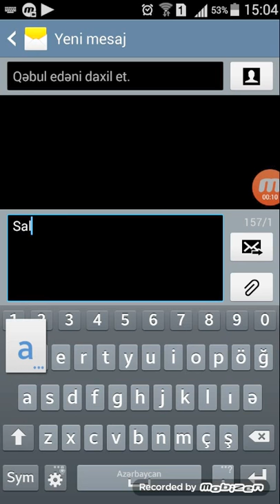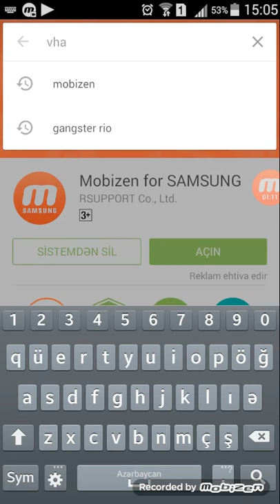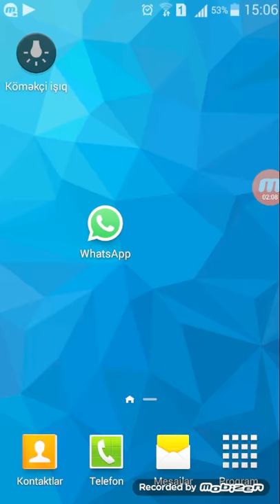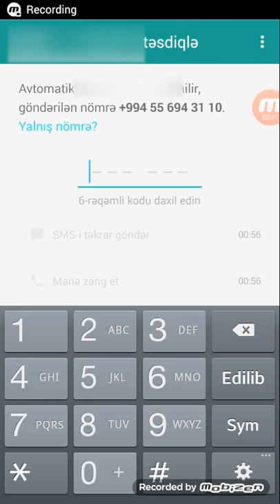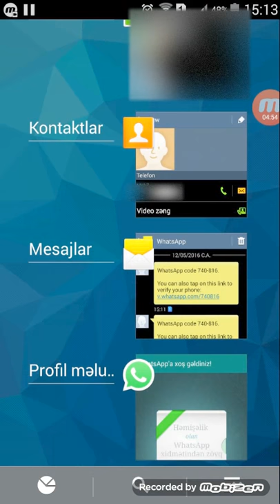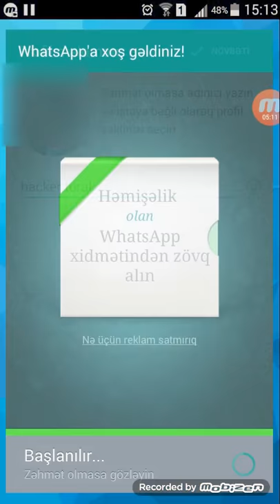Whatsapp açmaq ANDROİD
EKLENTI:

whattsapp
whatsapp indir
whatsapp kur
whatsapp yukle
whatsapp skacat
whatsapp registration
vatcap
whatsapp azerbaycan
azerbaijan
whatsapp azerbaijan
whatsapp status
İndir
Yukle
Azeri
Azeru bass
Music
Sarki
Turkiye
Bass
İzle
Cok guzel
Trend
Enes batur
Orkun isitmak
Nece olur?